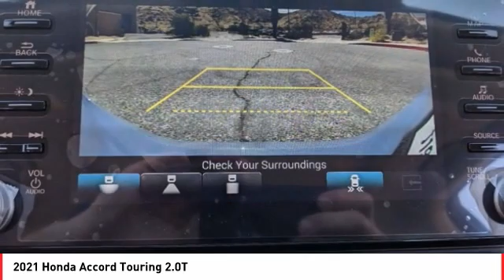2021 Honda Accord Cathedral City CA 824902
2021 Honda Accord Touring 2.0T